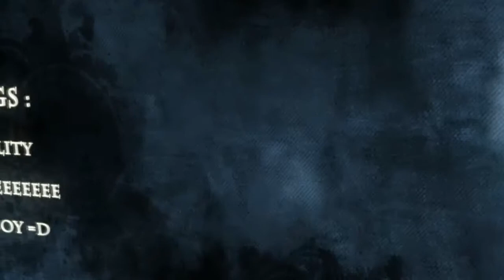Skill by counter-strike.cn.ua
Skill by CaHJke